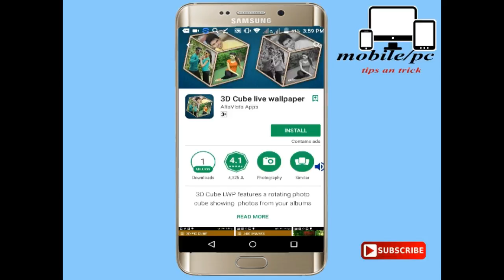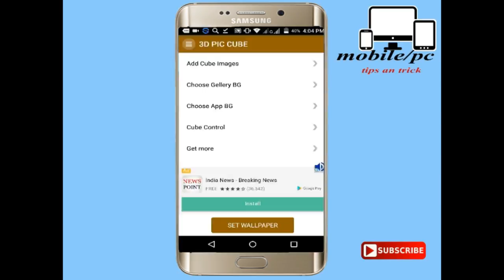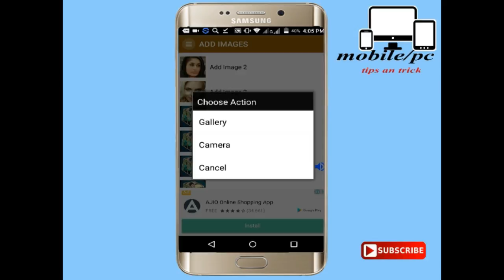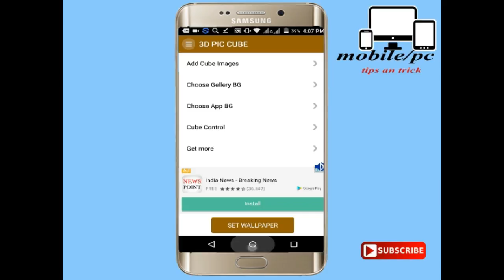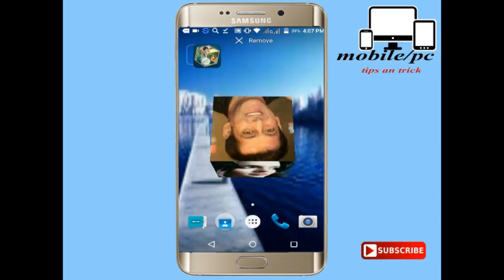3D CUBE ANIMATION WALLPAPER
HI FRIEND TODAY IM GETTING FOR YOU AMEZING  3D ANIMATION
WALLPAPER AMEZING THING IS YOU CAN FIX YOUR IMAGES